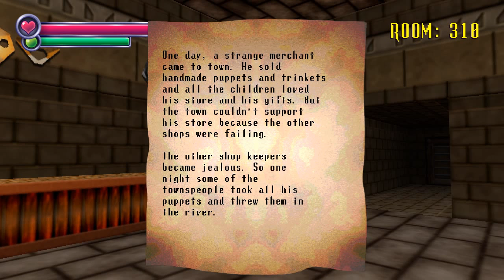The Door of Death | Spooky's House of Jumpscares Ep.4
Hello everyone How is it going? Today we play more of the scary game: spooky's house of jumpscares. And this time we encounter something... scary.